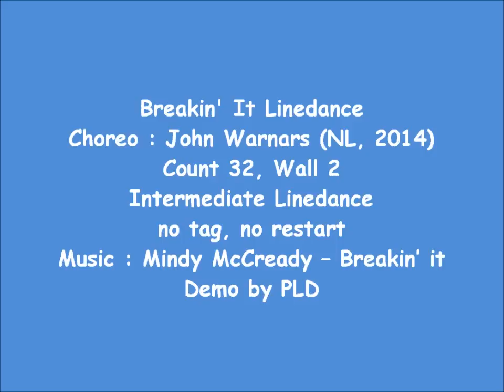BREAKIN' IT Linedance by John Warnars (NL)